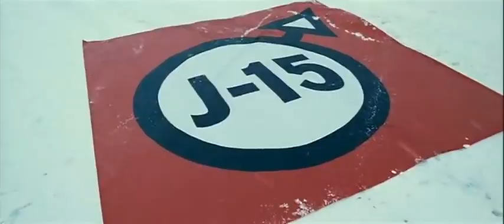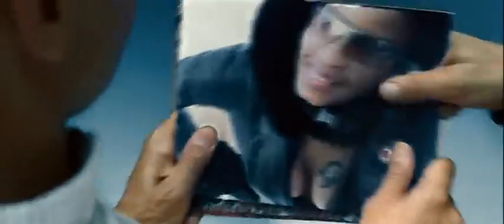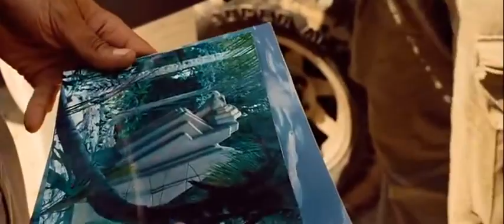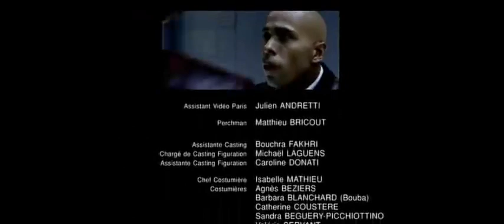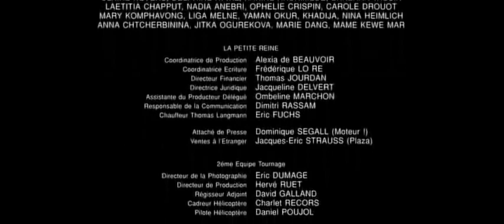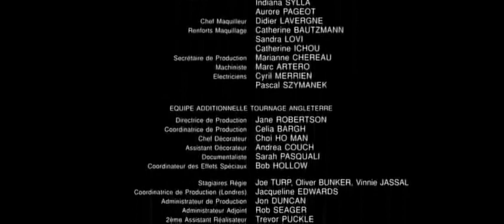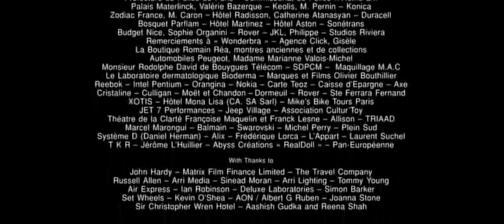Double Zero Film en Entier film, action, comedie, aventure